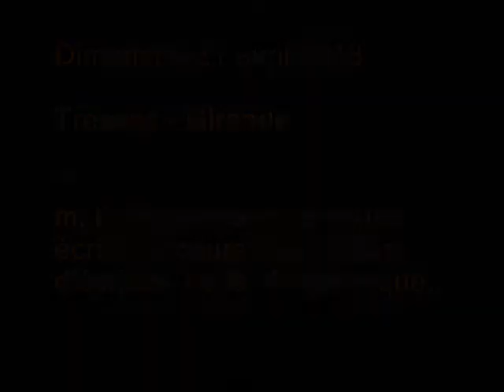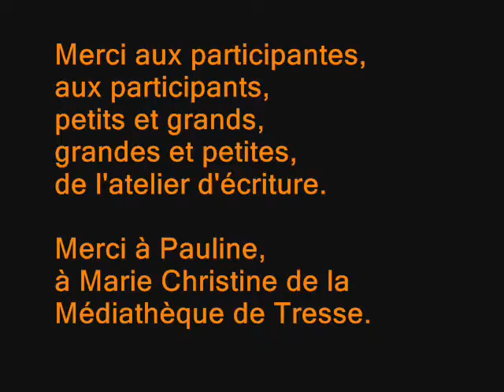O.P.A - Extraits de textes des ateliers d'écriture de la Médiathèque de Tresses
m. fait la lecture de textes écrits lors d'un atelier d'écriture organisé par la Médiathèque de Tresse (Gironde).